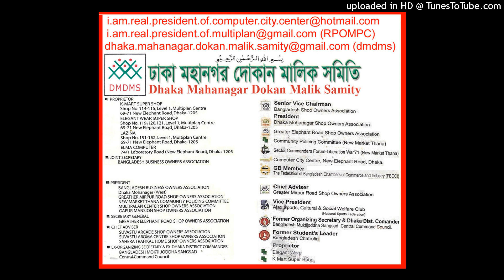7/12 LALMATIA BLOCK-B FLAT-A1 DHAKA-1207 BANGLADESH. MOTHER OF OVI